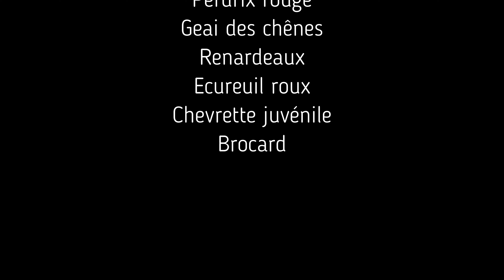Observation sauvage proche d'un point d'eau!! 🎧🔊🎶👌 Renardeau, chevreuil, merle etc ....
Salut à tous et bon visionnage!